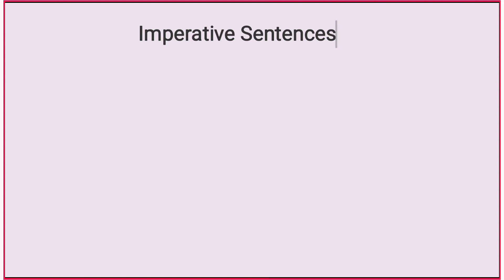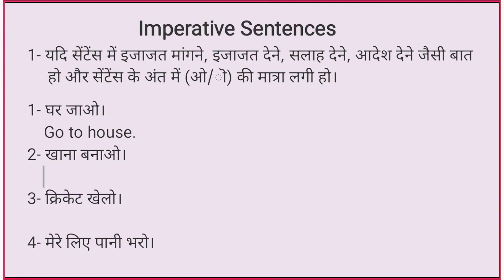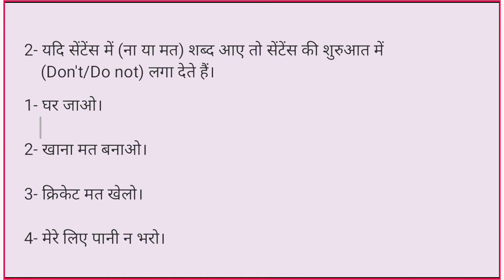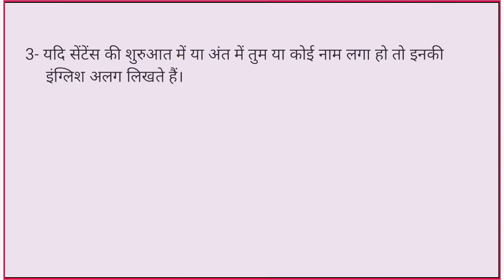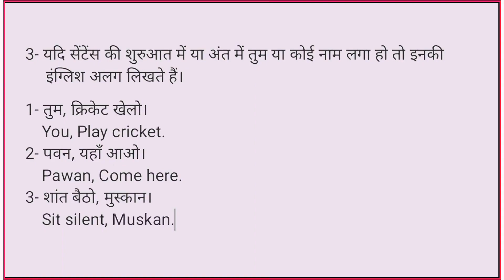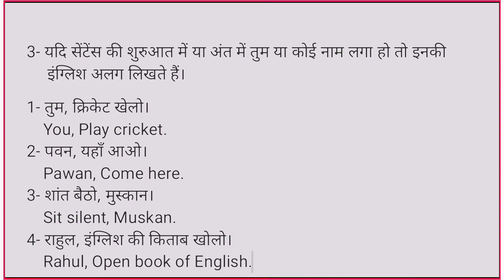Day-9 | imperative sentences | imperative sentence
Day-9 | imperative sentences | imperative sentence example

Hello friends

Is video mein Maine bataya hai imperative sentences ka use to ismein aap logon Ko Bata Dena chahta Hun ki duniya mein sabse jyada bole jaane wale yahi sentence hote hain aur agar aap kisi bhi Bhasha ko sikhana chahte Hain to yah sentence bolane jarur aana chahie video ko pura dekhega bahut hi aasan tarike se Maine aap logon Ko imperative sentence bataye hue hain

imperative sentences
imperative sentence example
imperative sentences passive voice
imperative sentences in direct and indirect speech imperative sentence 10 examples
imperative sentence narration imperative in french imperative programming
imperative narration

imperative sentences in direct and indirect speech
imperative sentences in tamil
imperative sentences in telugu
imperative sentences in direct and indirect speech by dear sir
imperative sentences in english grammar
imperative sentences in direct and indirect speech examples
imperative sentences in direct and indirect speech class 10
imperative sentences in malayalam
imperative sentences in active and passive voice
imperative sentences in passive voice

imperative sentences examples in hindi
imperative sentences passive voice in hindi

imperative sentences spoken english
assertive interrogative imperative exclamatory sentences in english
imperative sentences english connection
10 interrogative sentences in english
imperative sentences english guru
imperative sentence meaning in english
imperative sentence english grammar lesson - 1
imperative sentence english singsing

Imperative sentence
Imperative sentences
Imperative sentence example
Imperative sentences example
Imperative sentence examples
Imperative sentences examples
imperative sentence direct indirect
imperative sentence narration
imperative sentence indirect speech
imperative sentence in english
Imperative sentence in hindi